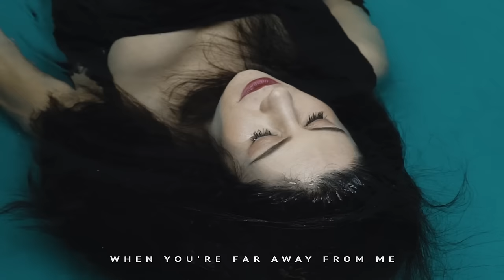MARINA - Superstar [Official Audio]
Official Audio | MARINA - Superstar

My new album Love + Fear is out now.

LYRICS
[Verse 1]
Before I met you, I pushed them all away
Soon as I kissed you, I wanted you to stay
What I like about you is you know who you are
What you like about me is I know what I'm not

[Pre-Chorus]
And I, I know that you never sleep, oh
So impossible to dream
When you’re far away from me
Oh I, I'm all you could ever need, oh
So impossible to breathe

[Chorus]
I love the way we worked so hard
Yeah, we've come so far
Baby, look at me, you’re my superstar
When I'm afraid, when the world's gone dark
Come and save my day, you're my superstar

[Post-Chorus]
Oh, oh-oh-oh-oh-oh
Oh, oh-oh-oh-oh
Oh, oh-oh-oh-oh-oh
Superstar, superstar
Oh, oh-oh-oh-oh-oh
Oh, oh-oh-oh-oh
Oh, oh-oh-oh-oh-oh
Superstar, superstar

[Verse 2]
You never judge me for any of my fears
Never turn your back, always keep my body near
All of the days that we spend apart
My love is a planet revolving your heart

[Pre-Chorus]
So impossible to dream when you're far away from me

[Post-Chorus]
Oh, oh-oh-oh-oh-oh
Oh, oh-oh-oh-oh
Oh, oh-oh-oh-oh-oh
Superstar, superstar
Oh, oh-oh-oh-oh-oh
Oh, oh-oh-oh-oh
Oh, oh-oh-oh-oh-oh
Superstar, superstar